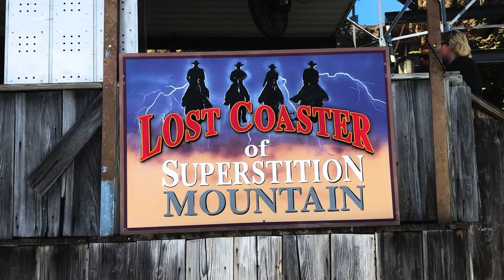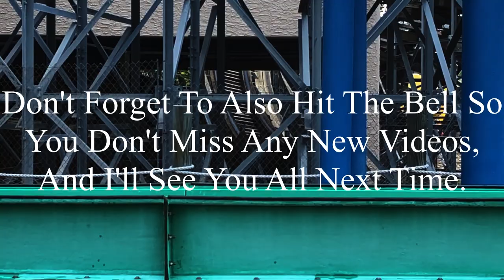Lost Coaster Of Superstition Mountain Indiana Beach 2020 Offride (No Copyright)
If there’s anyone that’s watching this, and needs footage of Lost Coaster Of Superstition Mountain, I’m totally okay with you using it. But, if you do decide to use some of this footage, all I ask is that you credit me in the description below the video. I’m not someone who’s overprotective of their content, so if you want to use it, go for it. Just please make sure to credit me.